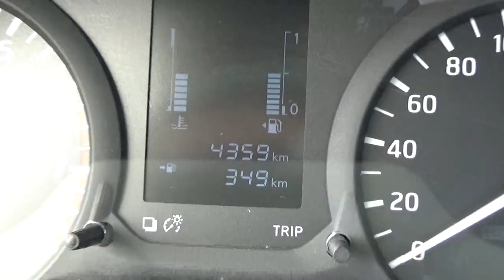Nissan / NP300 /2019 - KK861557